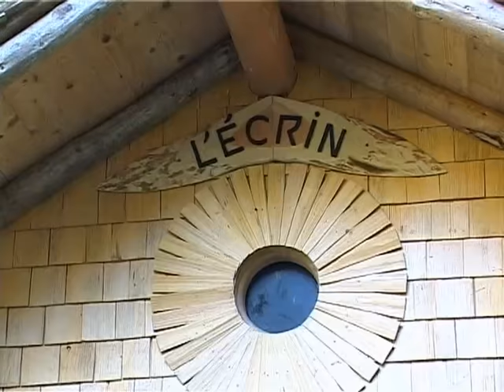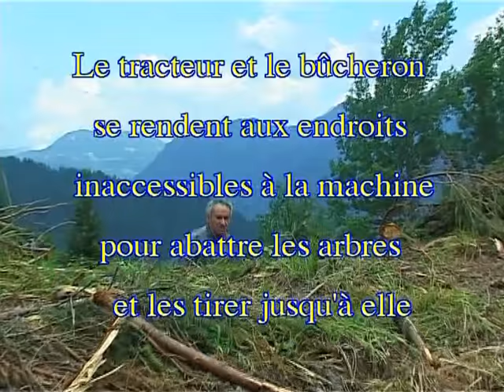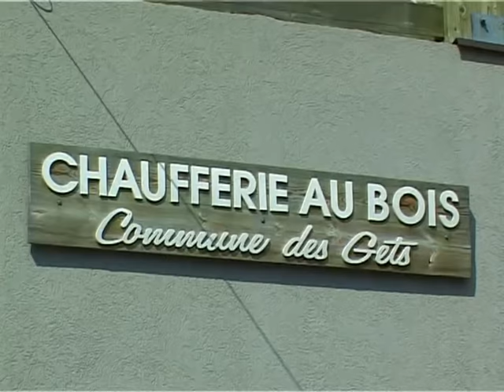Le Métier de Bûcheron à travers les décennies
En Haute Savoie; de Bellevaux aux Gets; l'évolution du métier de Bûcheron; des années soixante à Aujourd'hui